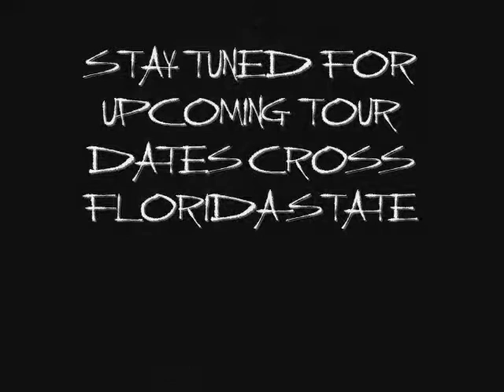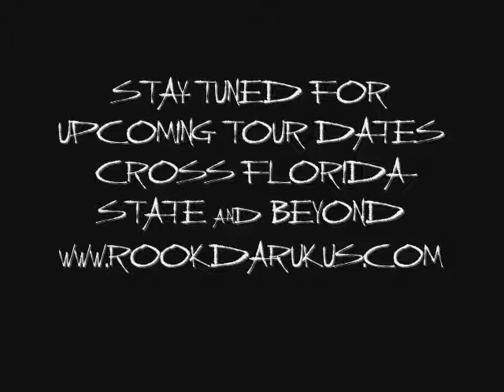Rook Da Rukus "Say Ello" Da Gold Bearer Album Single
Be a part of this event and sign up for free passes!
Big upz to Danger Powaz and Iimagine 360 Also performing there singles off there highly anticipated albums! Be There if your in the Bay Area!!